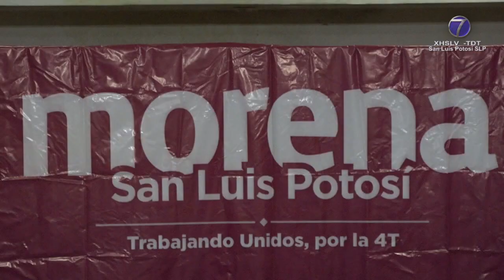Hernández Correa podría ser la nueva presidenta del Congreso del Estado.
SLP.- La diputada Marité Hernández Correa dijo que ella quiere ser presidenta de la mesa directiva del Congreso del Estado, informó que le toca a la fracción parlamentaria de Morena encabezar la directiva.

Dijo que el diputado priísta Martín Juárez Córdova concluye su período el 15 de septiembre y en el último año de la Legislatura sigue Morena.

Recordó que el primer año estuvo la diputada panista Sonia Mendoza Díaz, en el segundo le tocó al PRI y ahora será MORENA.

Sin embargo comentó que no esta aferrada a esa intensión y cualquiera de sus compañeros podría ser el nuevo líder, aclaró que no se han puesto de acuerdo en este asunto.

Comentó que el actual coordinador de la Bancada Morenista, Edson de Jesús Quintanar Sánchez, mantiene las diferencias debido a las pugnas suscitadas por la forma en que se apropió de la coordinación.

Dijo que se interpuso con oportunidad una queja ante la comisión de honor y justicia de su partido, sin embargo no ha prosperado, así que el pleito sigue.